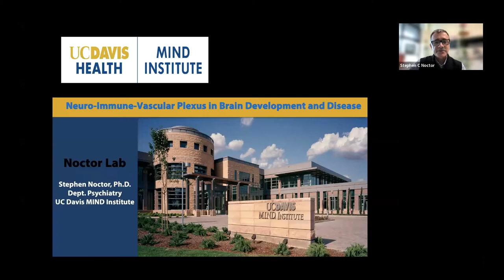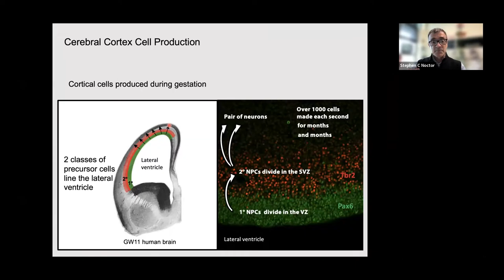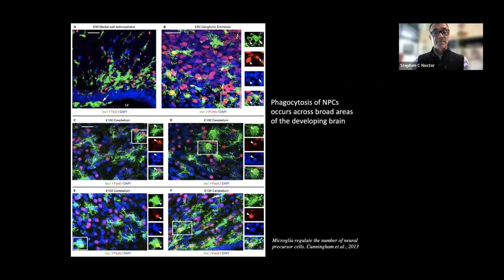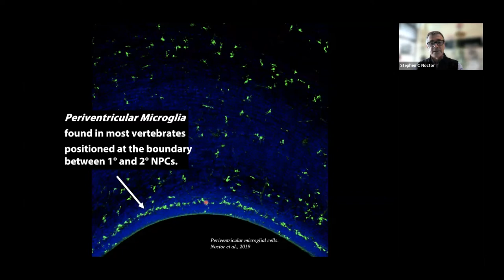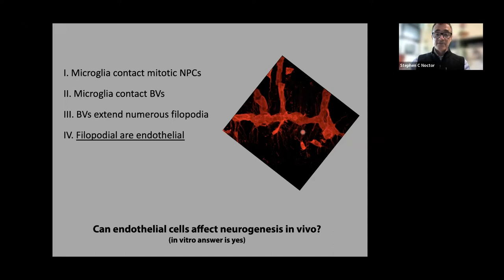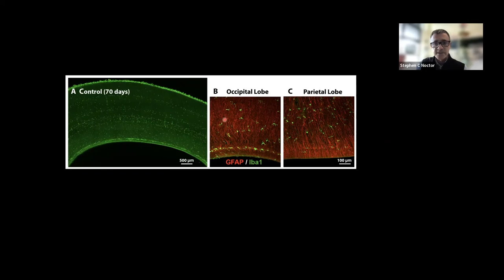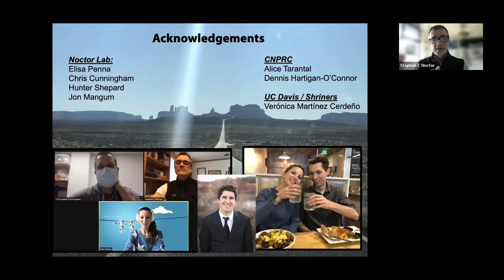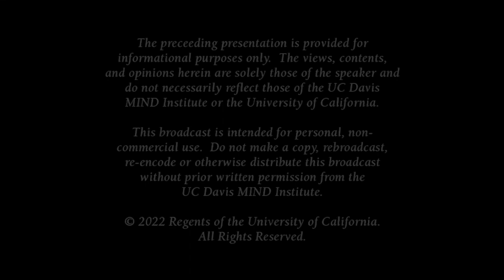Neuro-Immune-Vascular Plexus in BrainDevelopment and Disease (2022)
Presented by Stephen C. Noctor, Ph.D.

Neural stem cells in the fetal brain produce neurons and glial cells for
the mature brain that we rely upon to live, laugh, and love. Recent work
shows that neural stem cells are associated with immune system cells
and vasculature. To better understand how these components may
work together during brain development we investigated their
relationships in germinal zones of the developing brain. This work
revealed that links between blood vessels, immune cells and neural
stem cells form a tightly woven plexus in the brain’s germinal zones.
These data, together with findings showing that these cell types are
susceptible to infection, suggested pathogens that impact any
component of the germinal plexus may impact the trajectory of brain
development. To explore this concept, we tested fetal brain tissue after
exposure to a viral pathogen. We found massive alterations in the
distribution of neural stem cells and fetal immune cells; a significant
increase in the size and volume of blood vessels in the fetal brain; and
reduced thickness of cortical grey matter – changes that persisted at
least three months after virus exposure. To date, these studies indicate
that interplay between neural stem cells, fetal immune cells, and
developing vasculature contributes to normal brain development, and
that persistent changes in brain structure may result from virus
exposure during early gestation.